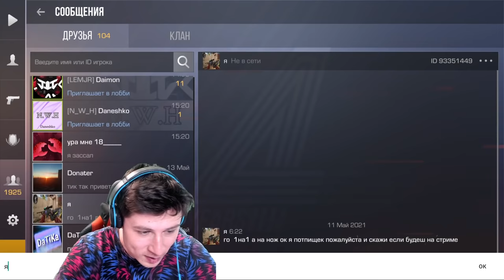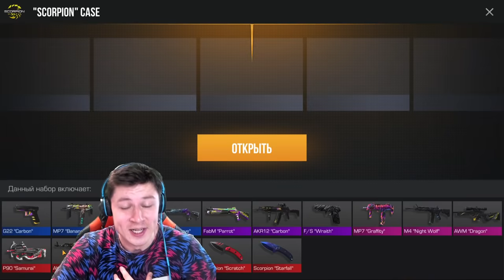ЗАШЕЛ НА АККАУНТ ТИКТАКА И НЕ ПОВЕРИЛ СВОИМ ГЛАЗАМ В STANDOFF 2 / СТАНДОФФ 2